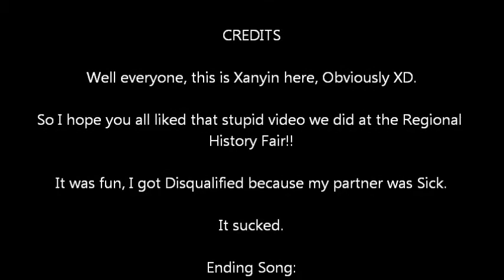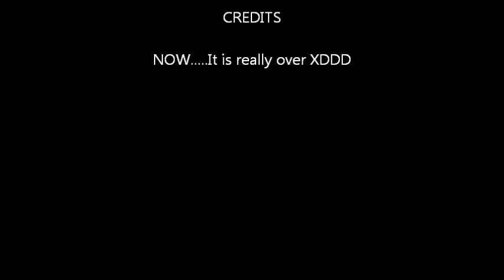Vlog 12: History Fair!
Hey everyone it's Xanyin here, I was out having fun with some friends at the Regional History Fair and well I got DQ'ed which mean I was Disqualified, because my partner decided to get sick. So i didnt have to perform that stupid play and now i can delete it XDDD. I hope that i dont have to do that again. Special thanks to Jesse and Michealium for shooting the Vlog with me and not being as stupid as we were during the day

                                                  ~Xanyin